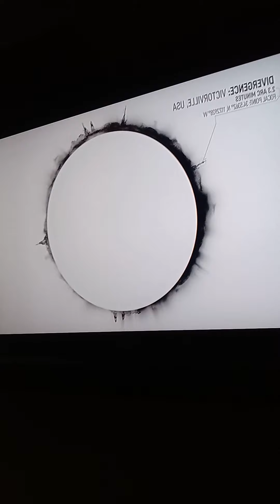'MY OVERLAY PARLAY' & pieces of 'WESTWORLD' 'MOTHER OF EXILE S3E4'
NICOLE CATTARUZZA
STAR*1978
STAR*8378
06/25/2022